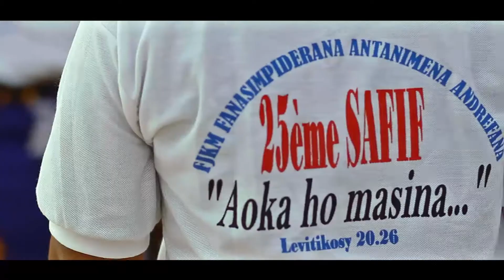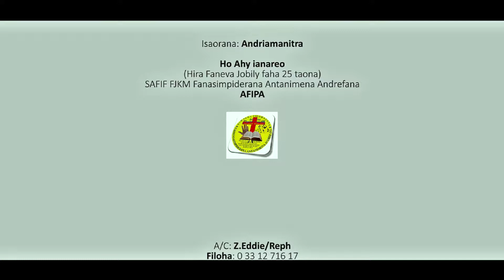Ho Ahy ianareo-FJKM Fanasimpiderana Antanimena Andrefana, AFIPA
Hira faneva jobily faha 25 taonan'ny sampana fifohazana
Clip by Manda Har'ny Aina_Manda Film
Autan'tik 2017